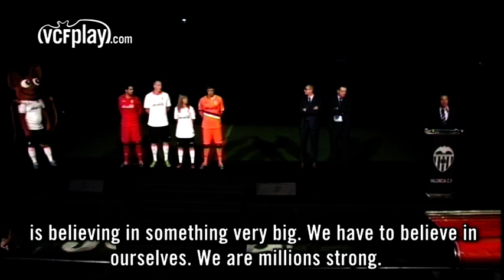New Valencia CF kits, produced by Joma, presented at Mestalla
Jeremy Mathieu and Míchel Herrero from the first team, Naira Ves from the women's team and Hector Pizana from Juvenil A appeared at Mestalla on Friday night to present the kits for the 2013-14 season, produced by Joma. In front of more than 3500 fans, the players showed off the new kits, whilst representatives from Valencia CF and Joma spoke about the choices made for the designs.